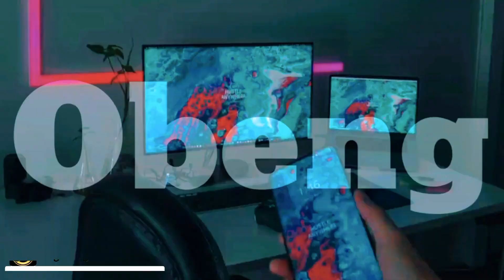lomba murai batu medan dewasa terapi langsung digantangan full materi isian - ALA EDHO SF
assalamualaikum wr wb sahabat semua nya 🙏🙏🤝❤👍
kembali lagi bersama saya Edho Sf 🙏❤
hari ini saya latihan bersama kicau mania lomba murai batu medan dewasa full isian

Pada Tanggal 18 April 2023
Acara Lomba Burung Kicau Mania Pada Ngumpul bersilahtuhrahmi di acara lomba murai batu medan dewasa full isian
Menjalin persahabatan dan persaudaraan di acara latihan bersama para kicau mania

Alhamdulilah Acara Berjalan Dengan Lancar
Buat Semua Para Juri yang profesional dalam penilaian Burung Kicau

Yuk Tonton Keseruan Di Acara simulasi lomba murai batu medan dewasa full materi isian Kicau Mania 🙏🙏🙏

Salam Kicau Mania Sejati 🤝🤝👍👍🙏

Semoga Bermanfaat Iya Buat Sahabat Semuanya 🙏🏻

Tetap Jaga Kesehatan Selalu Dan Buat Para Sahabat Semua Di Lancarkan Rejeki Nya Di Mudahkan Segala Urusan nya
Sukses Dan Maju Buat Sahabat Aku Semua nya 😇 Aamiin YRA

Dukung Terus Video Terbaru Dari Channel Bang Obeng20 Biar Maju Dan Makin Berkembang 🙏🏻🙏🏻🙏🏻
Biar Makin Semangat Untuk Membuat Video terbaru

Jangan Lupa Iya
● KOMEN
● DI SHARE Biar Bermanfaat Buat Teman teman Kalian Semua Nya 🙏🏻
Terima Kasih

Peralatan Sederhana
Camera Hp Vivo Y15
Cameramen Girl
●Nabila Lestari
editing video
●Daniel
Mohon Maaf Jika Hasil Video Dan Camera Masih belum bagus🙏🏻